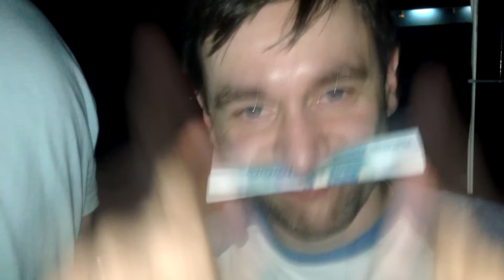ARMIN ONLY EMBRACE 17/03/17 Moscow, SK OLIMPIYSKIY - Full Version